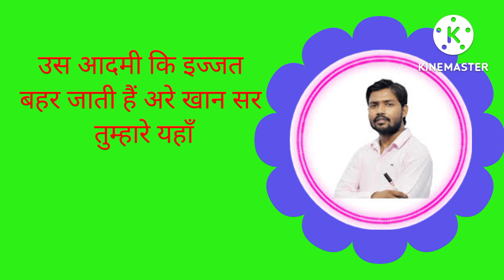khan sir motivational video Jab Ham shaadi Mein Jaate Hain Na ladki walo ki valu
khansar motivational video live Jab Ham shaadi Mein Kisi ke a Jaate Hain Na To  Unki Ijjat badh Jaate hain lekin Hamare bhi Sath Pade Hue dost ka koi value Nahin